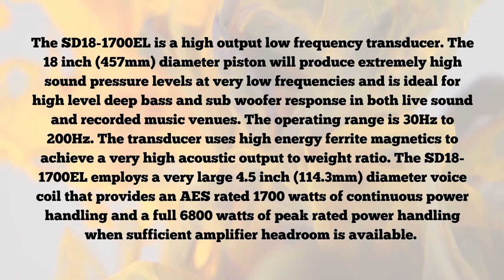P Audio SD18 1700EL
4.5" Very Large Format Voice Coil
6800 Watts Peak Power Handling
Active Balanced Cooling
Ferrite Magnetics
Double Spider Suspension
Integrated Demodulation Rings
Die Cast Aluminum Chassis
Square wire Inside/Outside Coil Design
Net weight 14.2 kg/31.3 lb
Nominal diameter  457 mm/18 in
Power rating 1700 W(AES)
Nominal impedance 8Ω
Chassis type Cast aluminum
Magnet type Ferrite
Magnet weight 3.17 kg/111.8 oz
Voice coil diameter 114.4 mm/4.5 in
Cone material Paper
Surround material Cloth
Suspension Double
X-max 7.5 mm/0.29 in
Gap depth 15 mm/0.59 in
Voice coil winding width 30 mm/1.18 in
Packing dimension WxDxH (mm) 505 x 505 x 275

The SD18-1700EL is a high output low frequency transducer. The 18 inch (457mm) diameter piston will produce extremely high sound pressure levels at very low frequencies and is ideal for high level deep bass and sub woofer response in both live sound and recorded music venues. The operating range is 30Hz to 200Hz. The transducer uses high energy ferrite magnetics to achieve a very high acoustic output to weight ratio. The SD18-1700EL employs a very large 4.5 inch (114.3mm) diameter voice coil that provides an AES rated 1700 watts of continuous power handling and a full 6800 watts of peak rated power handling when sufficient amplifier headroom is available. It is recommended that the transducer be loaded into a properly designed vented enclosure and that active high order high pass filtering be employed if extremely high power levels are expected at low frequencies. The SD18-1700EL utilizes P Audios Auto Balanced Cooling (ABC) technology to not only improve transducer power handling and reliability but to also increase power compression performance by carefully balancing and directing airflow to critical areas. The voice coil design is an inside/outside geometry with P Audio square wire technology to improve conversion efficiency and provide a very large cross-sectional area for superior cooling. System linearity is achieved by employing magnetic flux demodulation devices in the structure to increase fidelity and sonic accuracy. The system suspension has been designed specifically for high linear displacement and extended low frequency response. The double spider design insures very high displacement and linear response while maintaining excellent control. The cone has been treated with a conformal coating designed to provide additional mechanical damping and moisture resistance. The transducer chassis is a die cast aluminum design that insures a very high degree of structural integrity.